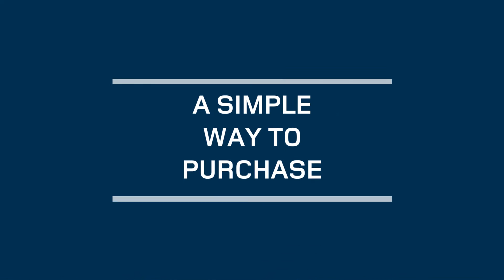RONA Show Fall 2016